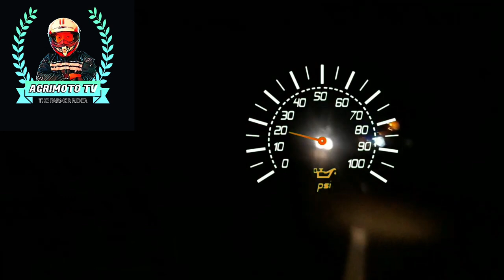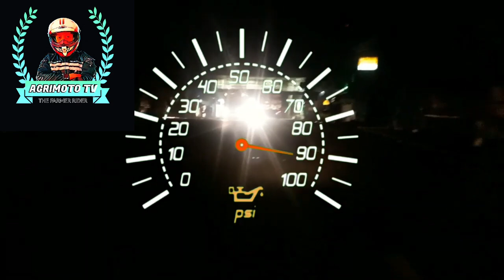Installation of head light on Honda wave 100/ AgrimotoTV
InstallationofheadlightonHonda wave 100/ AgrimotoTV